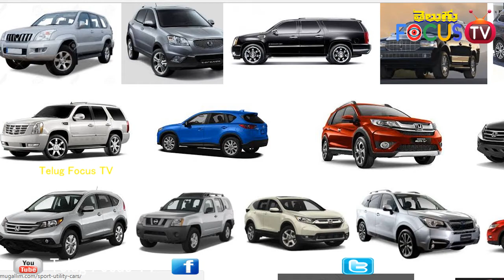బైక్ లు కార్లు కోనాలనుకున్న వారికి శుభవార్త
Car and Bikes Buying Best Offers II Telugu Focus TV